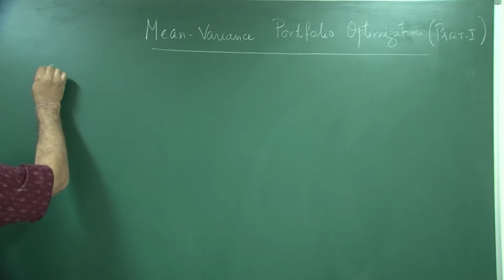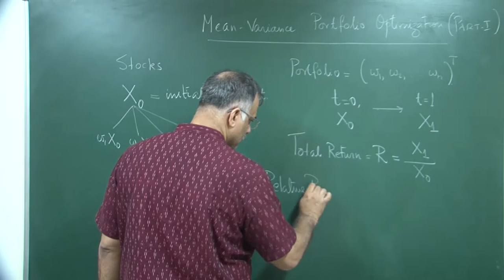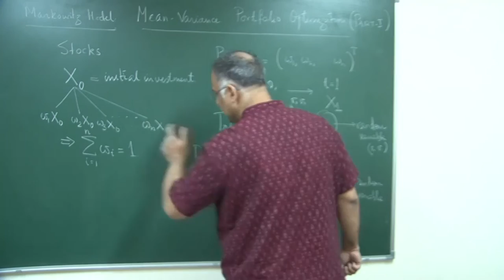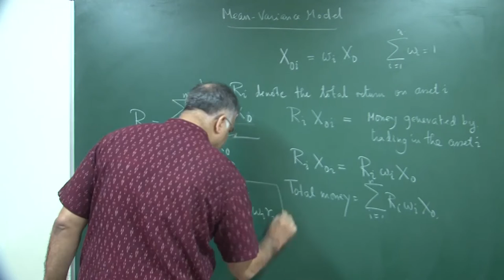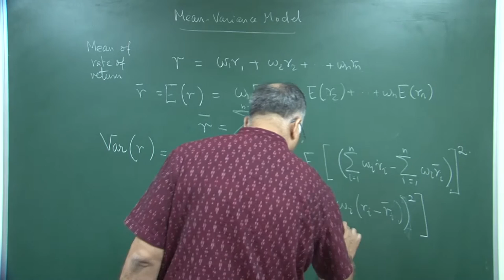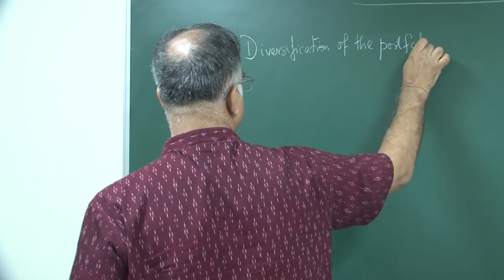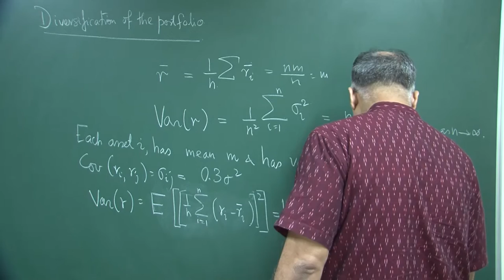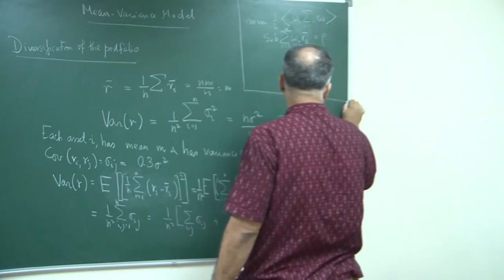Mean Variance Portfolio Optimization I